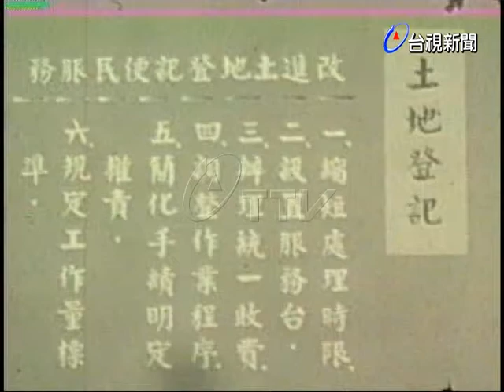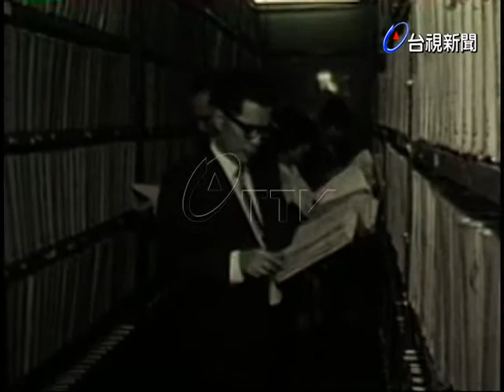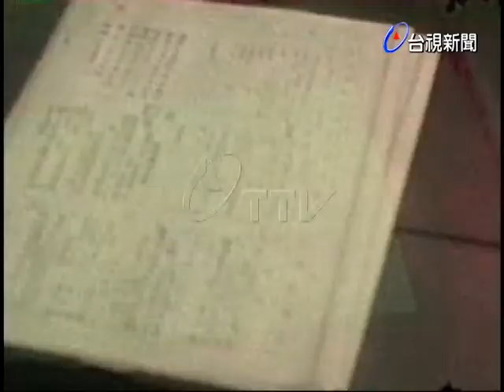政府與民眾:台北市府的便民措施.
(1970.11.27)台北市政府的便民措施:改進土地登記便民服務，台北巿政府實施了六項步驟:1.縮短處理時限2.設置服諮台3.辦理統一收費4.調整作業程序5.簡化手續明文權責6.規定工作量標準